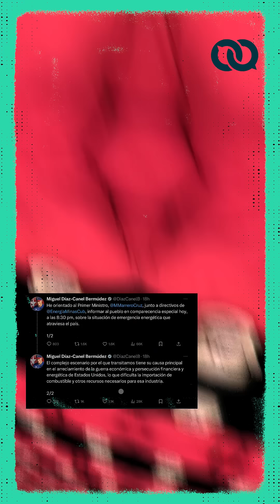😱 ¿Hasta cuándo la "situación excepcional" en Cuba?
Los largos apagones (hasta casi 20 horas) se han vuelto la regla, y no la excepción. Este 17 de octubre de 2024 hubo un déficit de generación histórico. 🎻 ¿Y qué dicen las autoridades cubanas?